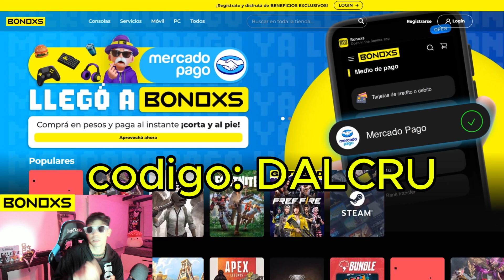SOY UN CUERVO GANGSTER - DELINCUERVO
Recuerden que si quieren comprar juegos más baratos pueden usar Bonoxs

con el código DALCRU tenés 10% de descuentoo papuuuu